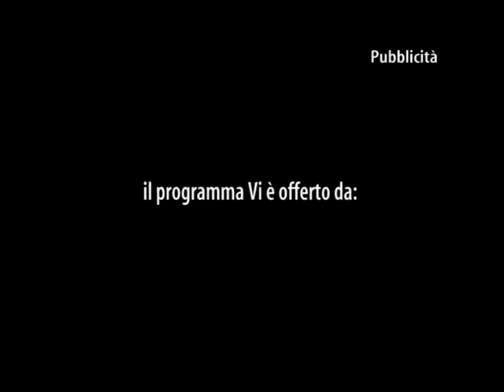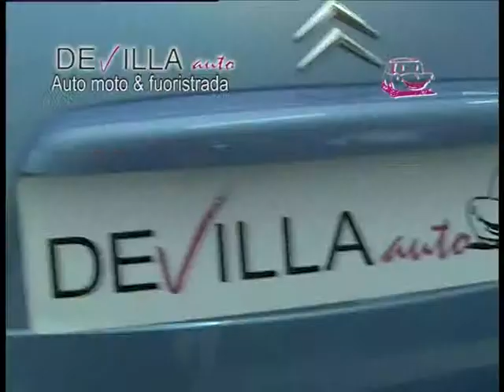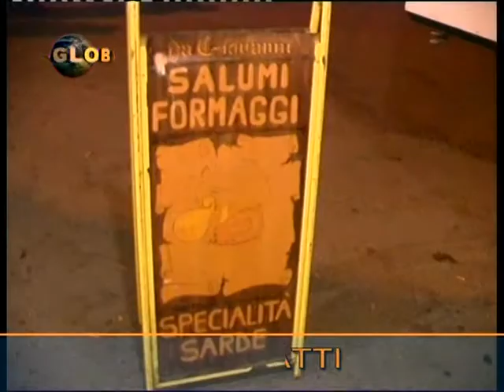SASSARI FIERA DEL FOLKLORE - TV DELLA SARDEGNA - Paul Dessanti GLOBAL